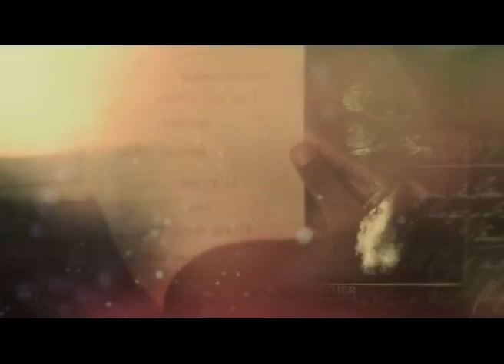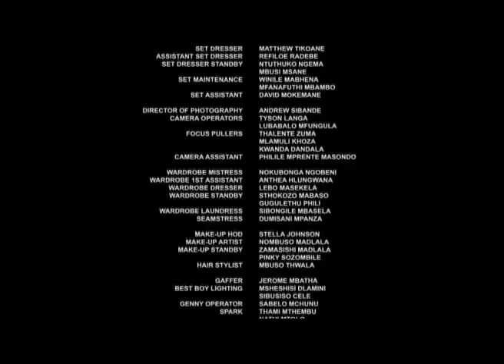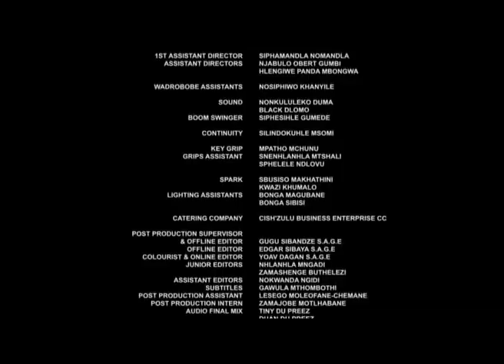Uzalo S4 Eps 67 - 07 May 2018